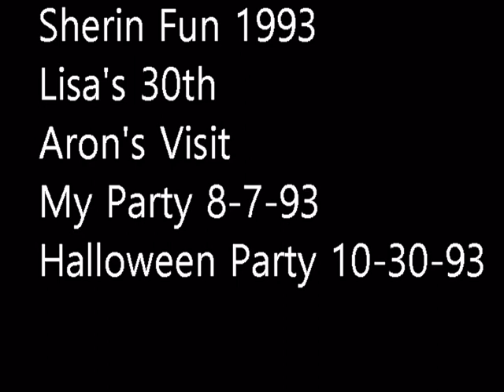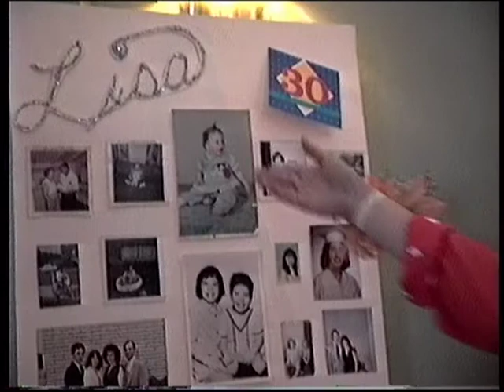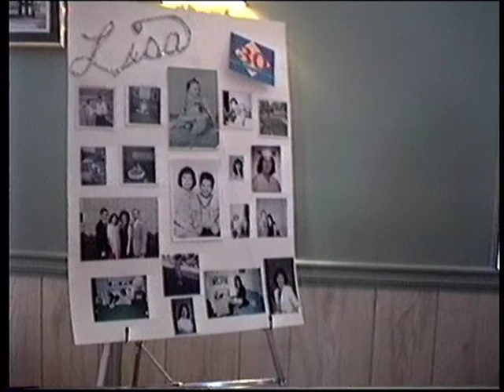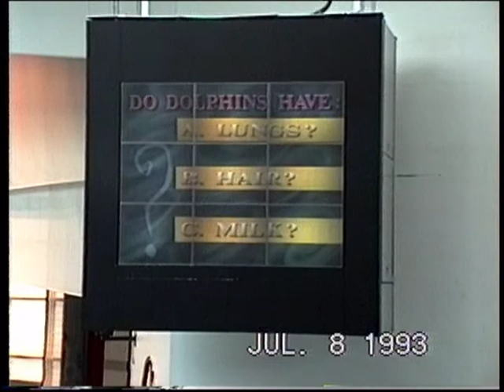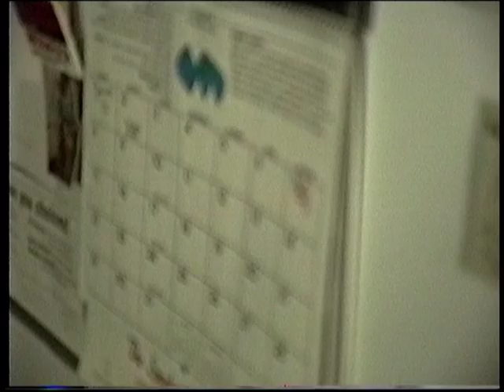Sherin Fun 1993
Lisa's 30th Surprise Party
Aron's Visit
My Party 8-7-93
Halloween Party 10-30-93